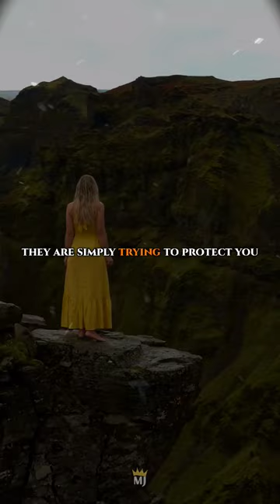Don't become like these sheeps..